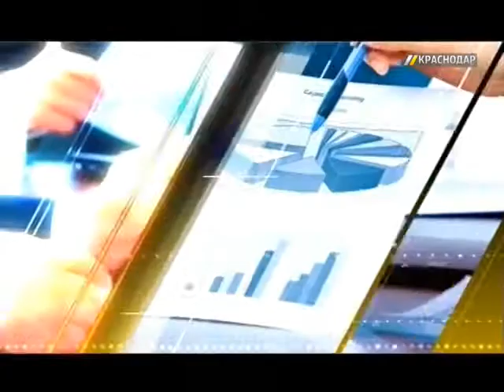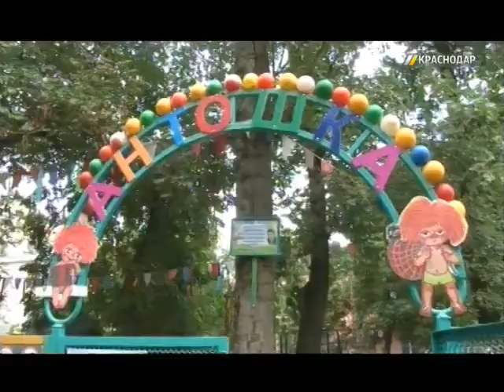Борис Кузьмин, начальник управления по связям с общественностью